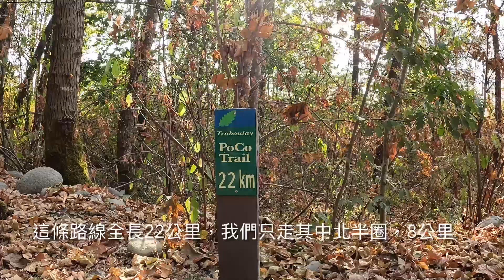2022/08/31 PoCo Traboulay Trail - Lion Park to David Avenue Loop (健走團）